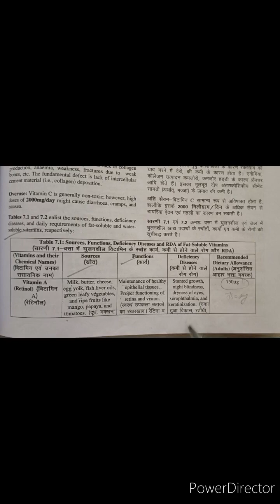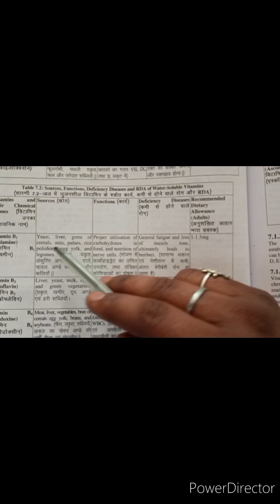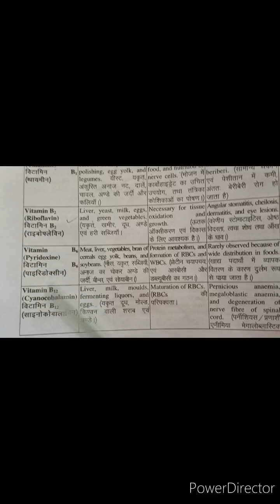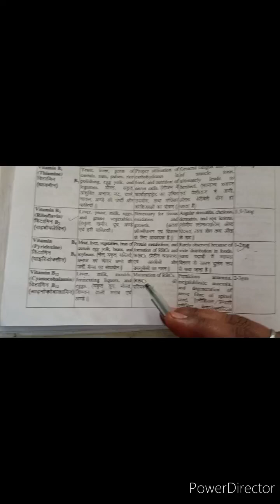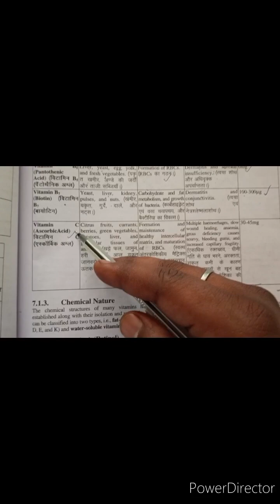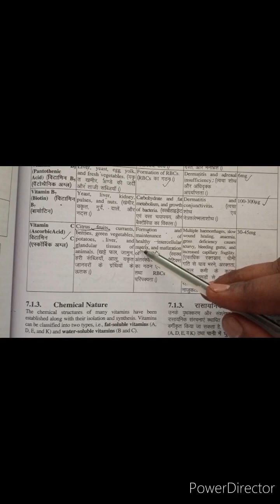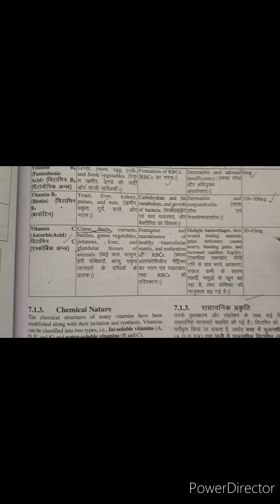vitamin kya hai , vitamin kya hota hai vitamin vitamins function of vitamins, vitamins kya hai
vitamin kya hai kitne prakar ke hote hain
विटामिन क्या है
vitamin kya hota hai
vitamin kya hai , vitamin kya hota hai
function of vitamins, D.p-2 types of vit
vitamin A ka kya kaam hota hai
vitamin ka kya kam hota hai
vitamin ka kya kaam hota hai
vitamin c ka kya kaam hota hai
विटामिन क्या है विटामिन कितने प्रकार के होते हैं
vitamin kitne prakar ke hote hain unke naam bataiye
vitamin kitne prakar ke hote hai
vitamin kitne prakar ke hote hain unke naam
vitamin kya hai by abhishek sir
vitamin kya hai in english
what is vitamin
what are vitamins
what are vitamins in hindi